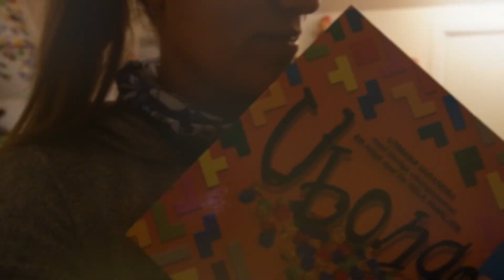Vlogg | Första gången jag träffa nya personalen